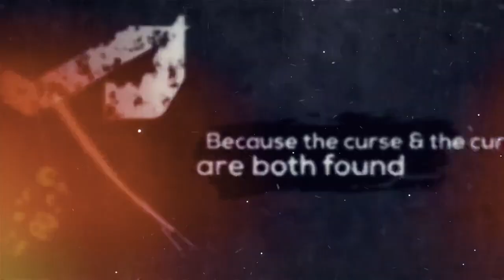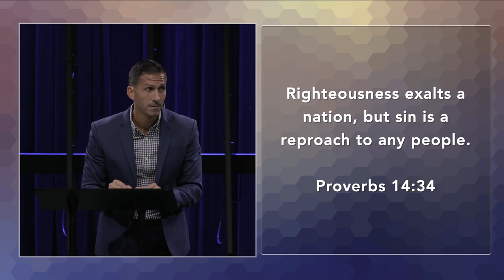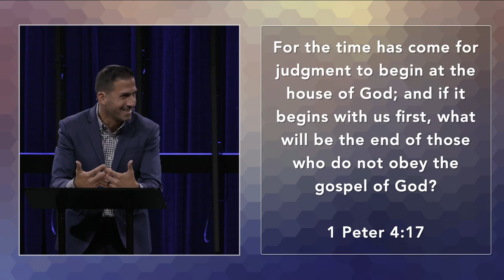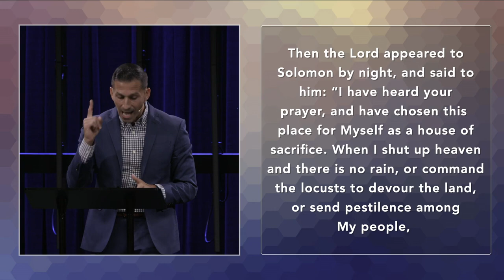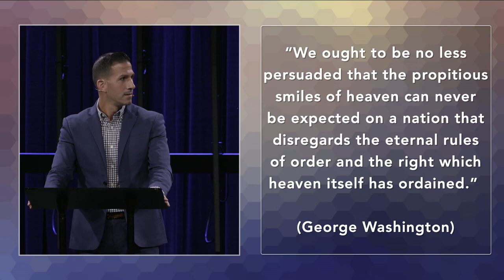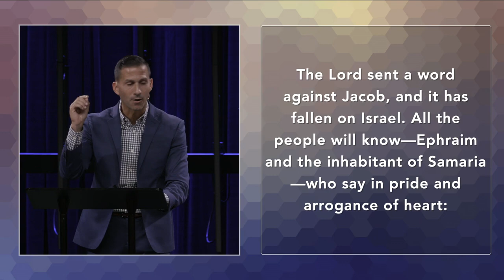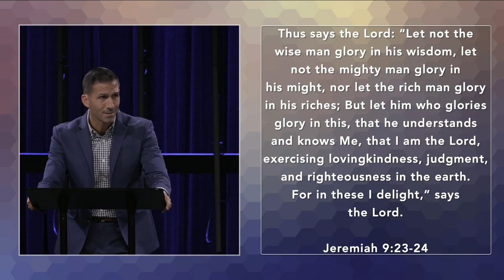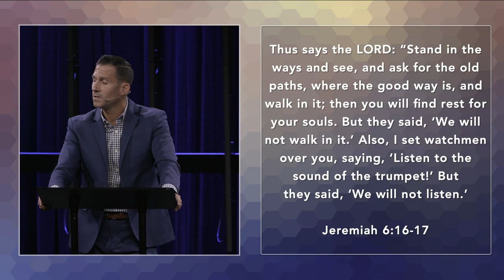Returning to Ground Zero: Present Prophetic Warnings | Isaiah 9:8-10 | Matthew Maher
On the 23rd anniversary of 9/11, we return to Ground Zero—not just as a place of remembrance, but as a spiritual metaphor. The attacks on our nation served as a wake-up call, reminding us of the consequences of removing God from the public square. As we reflect on this tragic day, we’ll explore the biblical call to repentance, recognizing that only by turning back to God can we rebuild the moral foundation that has been shaken. Ground Zero isn't just a physical location—it’s a call for us to return to the heart of our faith and seek God’s mercy.